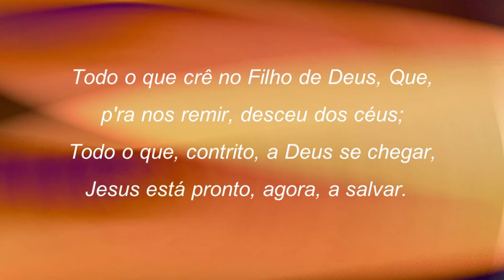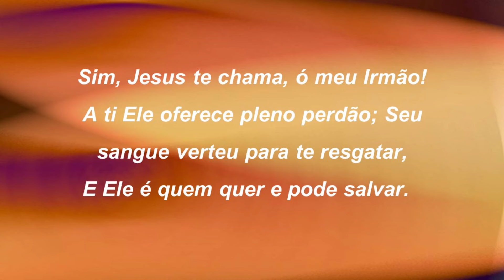Harpa Cristã 066 - Pronto A Salvar